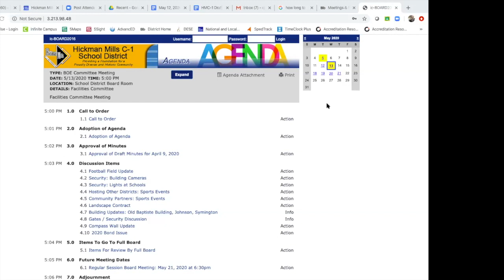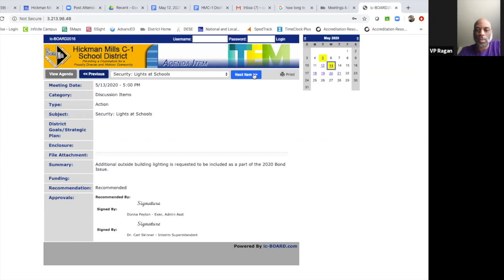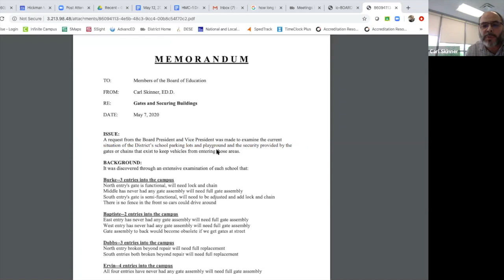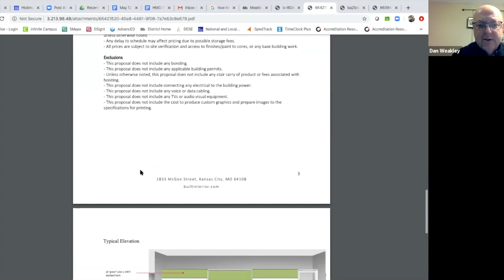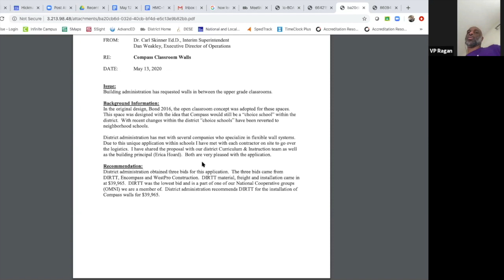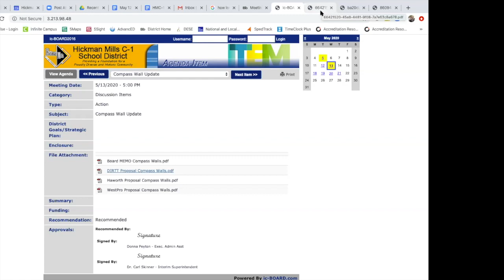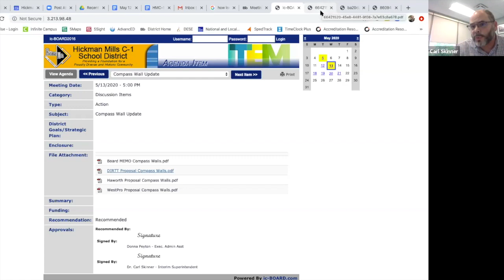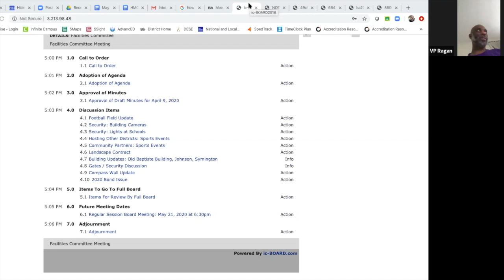Facilities Committee Meeting - May 13, 2020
Hickman Mills C-1 School Board